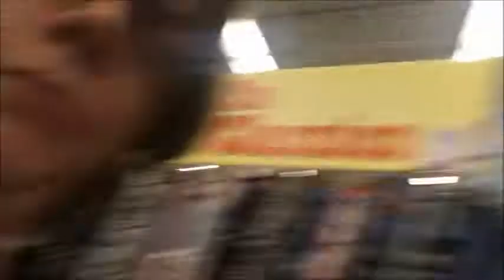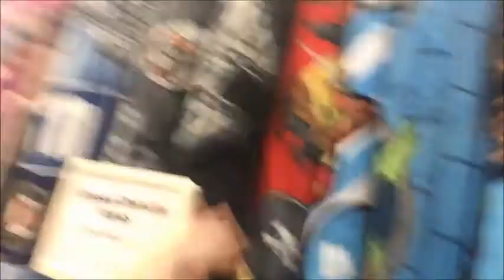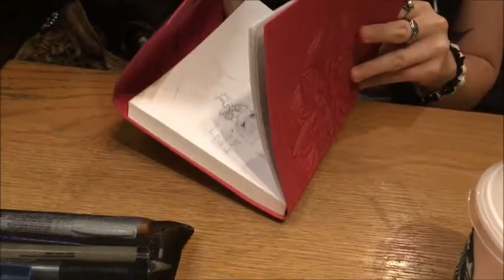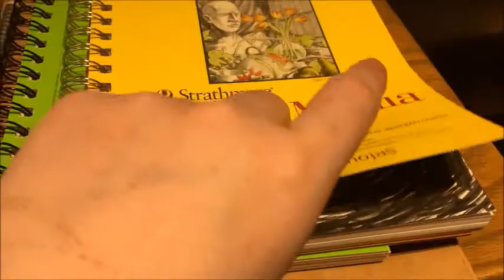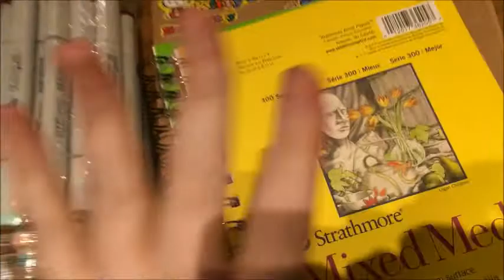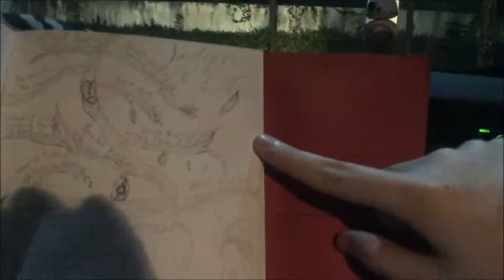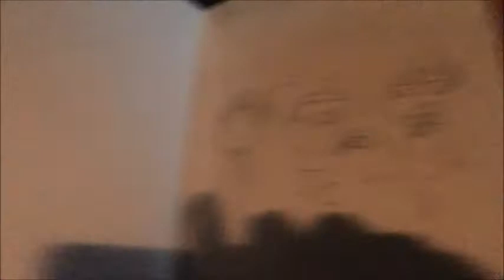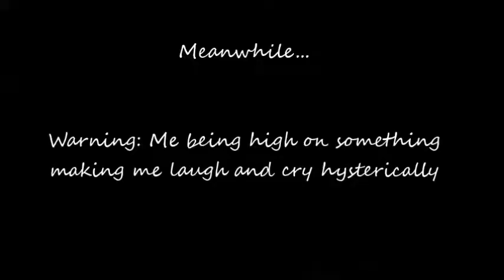~Star-Sketch Thursday!~ {Cosplay,New Frappe,Sketching}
Late start today, but we managed to buy some material for my cosplay and sketch a little from Starbucks